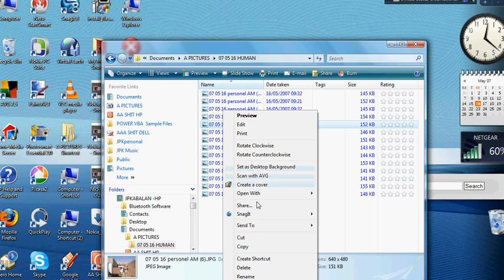COMPRESS COMPRESS PICTURES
HOW TO COMPRESS PICTURES WITH
MICROSOFT OFFICE PICTURES MANAGER